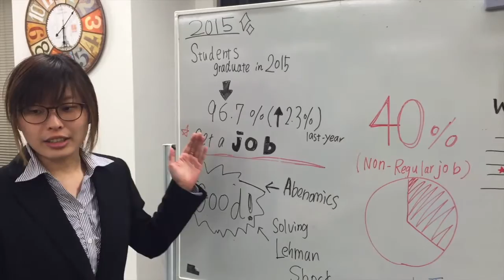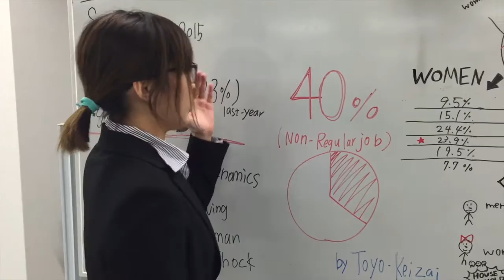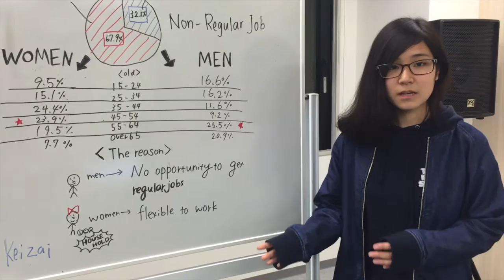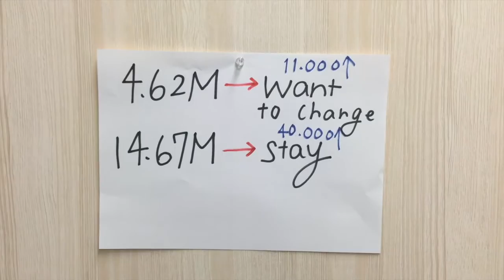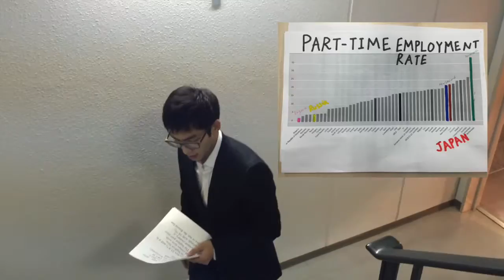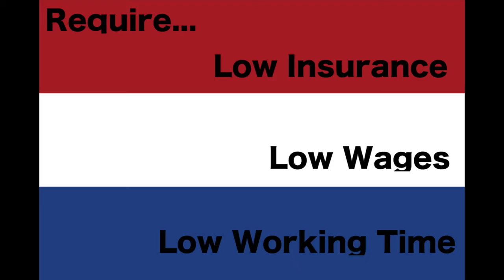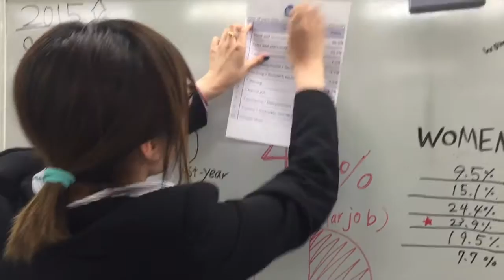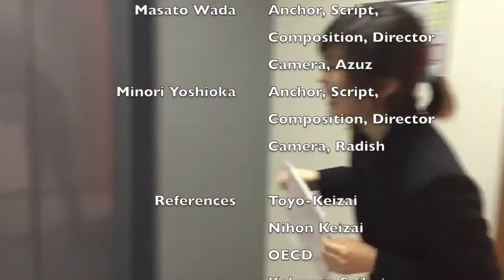"Contribution of Part-time Job in Japan"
HAD-2 Class@NIC Osaka
Macroeconomics Class
Video Presentation Group